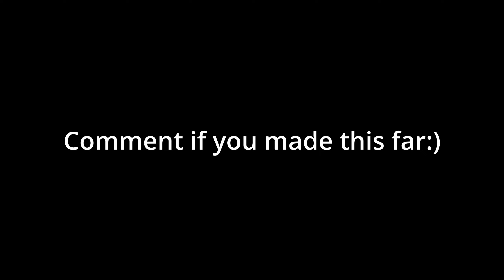Time of Our Lives 🎉( Fortnite Montage)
Time of our lives🎉-ft streamer ( Fortnite Montage)
Pitbull, Ne-Yo - Time Of Our Lives (Official Video)

Guess whos back hehe